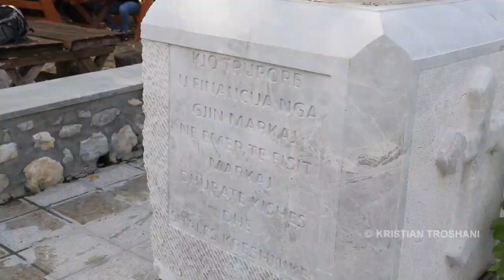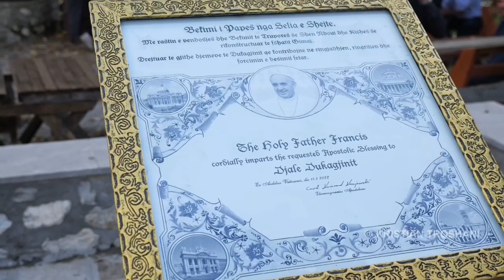7 Martire te Kishes Katolike qe nga e marta kane memorialin e tyre prane kishes se fshatit Breg Lumi